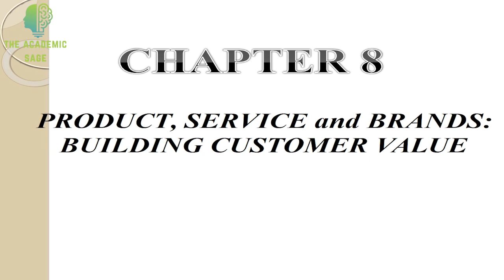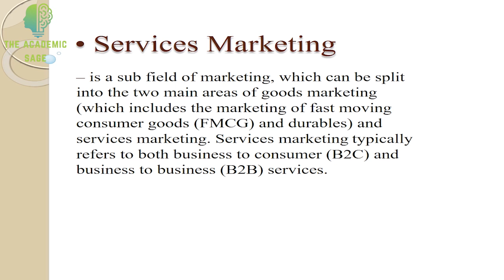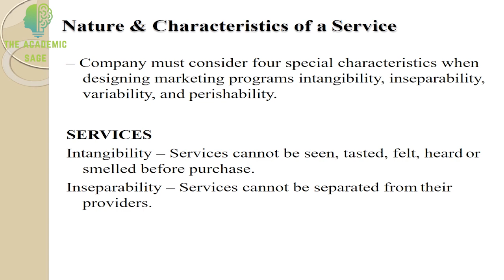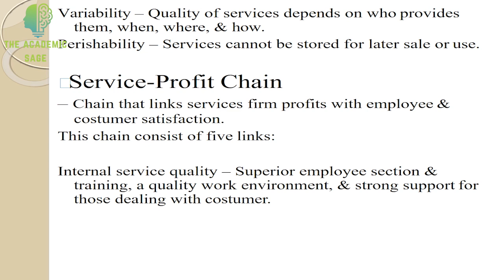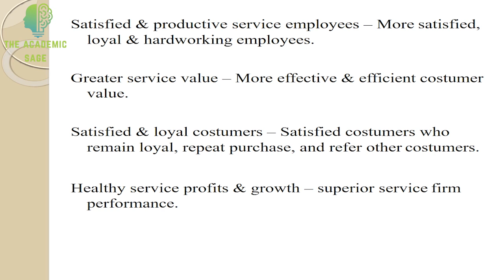Product Service and Brands (Part-04)|| Lecture # 21 || Principles of Marketing || Urdu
This video will provide you with a comprehensive understanding of the role and importance of service marketing, the unique nature of services, and the concept of the service profit chain. Whether you’re a student, a budding entrepreneur, or a seasoned business professional, this video is designed to equip you with the knowledge and insights you need to succeed in the service sector.

0:00 Introduction
00:32 Service Marketing
02:10 Nature & Characteristics of Services
04:45 Service Profit Chain